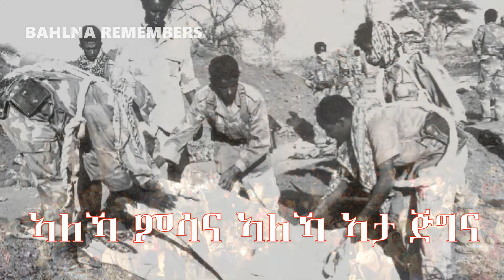ኣለኻ ምሳና ኣለኻ ኣታ ጅግና ብሚሊዮን፡ ንዝኽሪ 20 ሰነ ክብርን መጎስን ንሰማእታትና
Let us make June 20th a day of cherished memory and humble gratitude! Let us make it a day of caring and sharing, a day of pledging and committing ourselves to support the families of Eritrean martyrs. Let us contact our Embassies for instructions on how to contribute to martyrs’ fund or support martyrs’ families. A more effective approach would be to establish a task force within our community to spearhead and coordinate our collective efforts.

zel’alemawi zKri nsema’etatna!